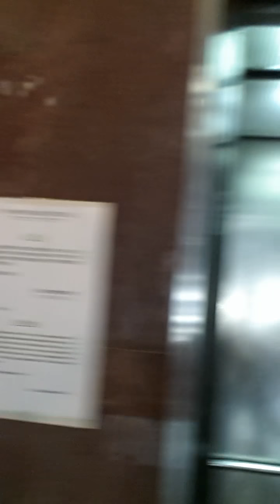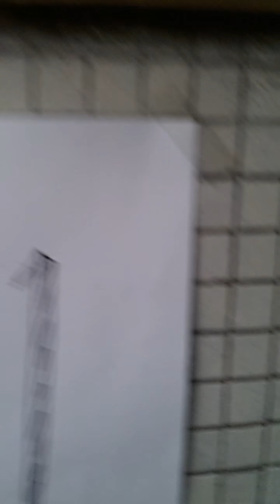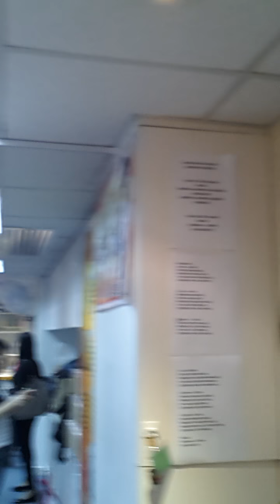Uno hong kong walang lift part 1